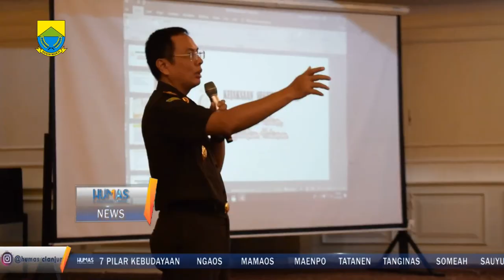Jaksa Sahabat Guru